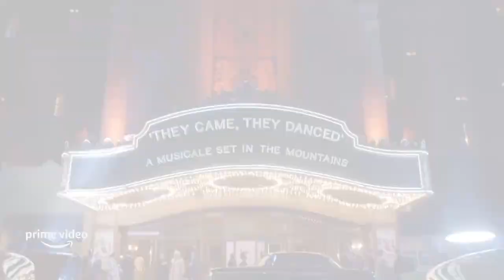The Broadway Show: James Monroe Iglehart on CHICAGO and THE MARVELOUS MRS. MAISEL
Tony winner James Monroe Iglehart speaks with host Tamsen Fadal about starring as Billy Flynn in CHICAGO on Broadway and being on-set for season four of THE MARVELOUS MRS. MAISEL.